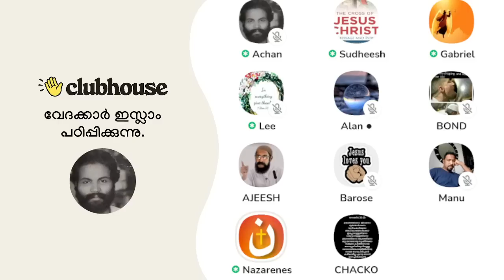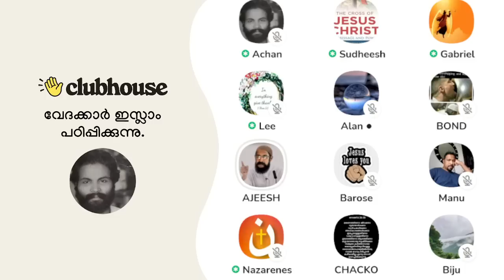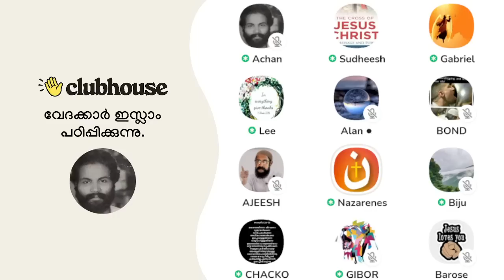"ഞങ്ങൾ ഇനി സംവാദത്തിനില്ലേ..." എന്ന് ജോൺസൺ തേക്കടയിൽ അച്ഛൻ പറഞ്ഞോ? കണ്ടം വഴി ഓടി ഇസ്ലാമിസ്റ്റ്!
"ഞങ്ങൾ ഇനി സംവാദത്തിനില്ലേ..." എന്ന് ജോൺസൺ തേക്കടയിൽ അച്ഛൻ പറഞ്ഞോ? കണ്ടം വഴി ഓടി ഇസ്ലാമിസ്റ്റ്! Clubhouse Malayalam Discussion

► Speakers: Nazarenes, Gabriel, Ajeesh Joseph, Barose, Gibor, AchanK, Bond